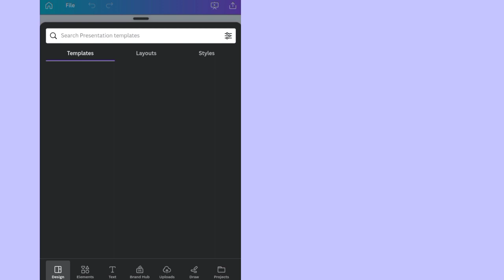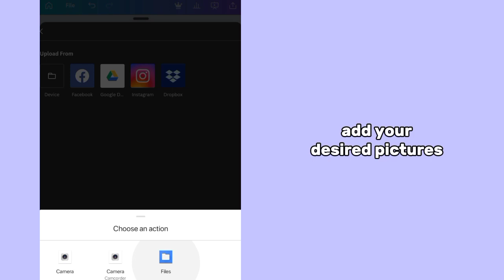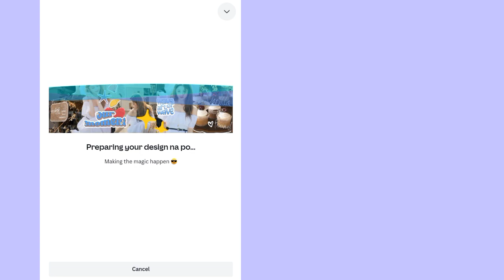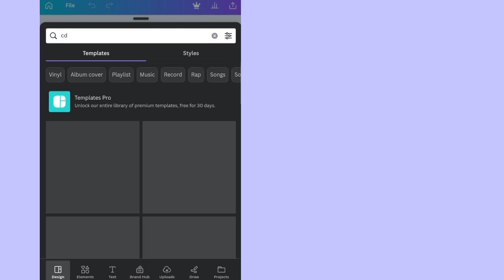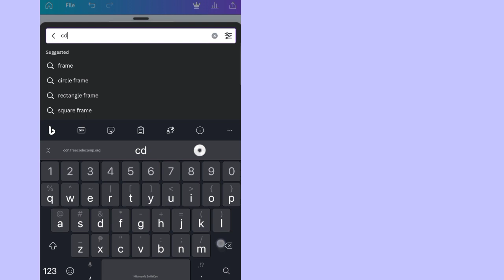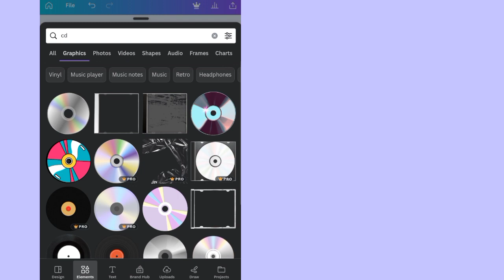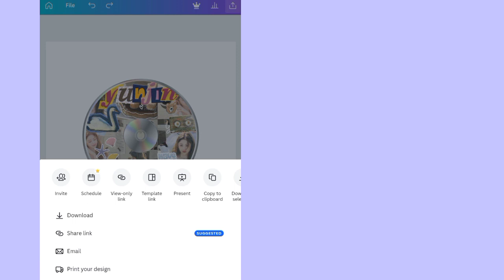how to edit CD scrapbook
🍓 𝘢𝘣𝘰𝘶𝘵 𝘮𝘦 ✧.*

╰┈➤ 𝘧𝘳𝘰𝘮 𝘗𝘏, 16.
╰┈➤ 𝘪 𝘭𝘰𝘷𝘦 𝘵𝘰 𝘳𝘦𝘢𝘥 𝘧𝘪𝘤𝘵𝘪𝘰𝘯 & 𝘯𝘰𝘯-𝘧𝘪𝘤𝘵𝘪𝘰𝘯 𝘣𝘰𝘰𝘬𝘴 📚
╰┈➤ 𝘫𝘶𝘴𝘵 𝘱𝘰𝘴𝘵𝘪𝘯𝘨 𝘷𝘪𝘥𝘴 𝘧𝘰𝘳 𝘧𝘶𝘯 𝘢𝘯𝘥 𝘵𝘰 𝘣𝘶𝘺 𝘮𝘺 𝘰𝘸𝘯 𝘯𝘦𝘦𝘥𝘴/𝘯𝘦𝘤𝘦𝘴𝘴𝘪𝘵𝘺 🏹

🧸 𝘵𝘢𝘨𝘴 ✧.*

how to edit digital scrapbook
digital scrapbook tutorial
how to edit instagram scrapbook
how to cut pictures
how to edit aesthetic scrapbook
how to edit scrapbook digitally
scrapbook ideas
aesthetic scrapbook
how to edit scrapbook for beginners
digital scrapbook ideas
trending instagram scrapbook
how to edit digital scrapbook 2023
instagram scrapbook tutorial
aesthetic scrapbook tutorial
how to edit aesthetic scrapbook on canva/picsart
CD scrapbook tutorial

𝘹𝘰𝘹𝘰,
𝘳𝘱𝘸 𝘥𝘪𝘢𝘳𝘪𝘦𝘴 ☻